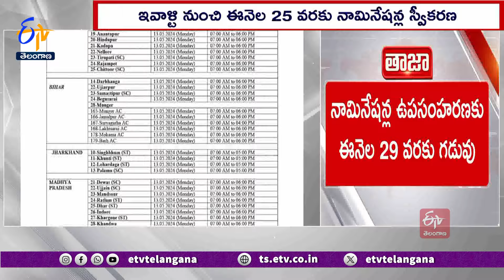Fourth Phase Of Election Notification Released | నాలుగో విడత ఎన్నికలకు నోటిఫికేషన్‌ విడుదల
సార్వత్రిక ఎన్నికల నాలుగో విడత పోలింగ్ కు నోటిఫికేషన్  జారీ అయింది. ఈ విడతలో రాష్ట్రంలోని 17 లోక్ సభ నియోజకవర్గాలు సహా కంటోన్మెంట్  అసెంబ్లీ సీటు కోసం మై 13న పోలింగ్  జరగనుంది. దీనికోసం ఇవాళ్టి నుంచి ఈనెల 25 వరకు నామినేషన్ల స్వీకరణ ప్రక్రియ జరగనుంది. ఇవాళ ఉదయం 11 గంటల నుంచి మధ్యాహ్నం 3 వరకు నామినేషన్ల స్వీకరిస్తారు. ఈ నెల 26న అభ్యర్థుల నామినేషన్ల పరిశీలన చేపడతారు. ఉపసంహరణకు ఈనెల 29 వరకు గడువు ఉంది. తెలంగాణ, ఆంధ్రప్రదేశ్  సహా 10 రాష్ట్రాల్లోని 96 లోక్ సభ నియోజకవర్గాలకు నోటిఫికేషన్  జారీ అయింది..